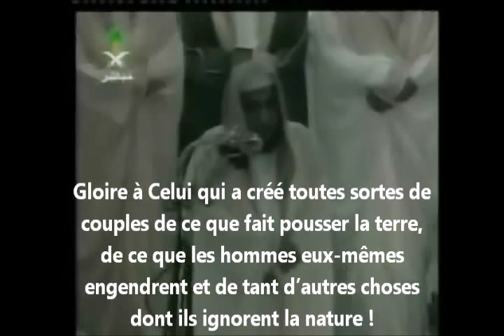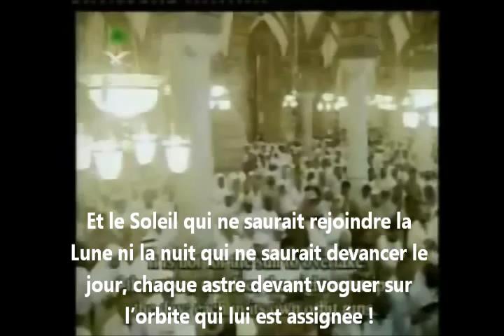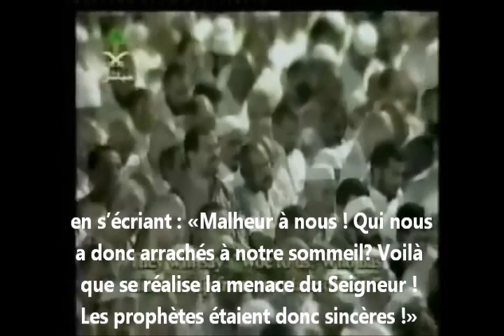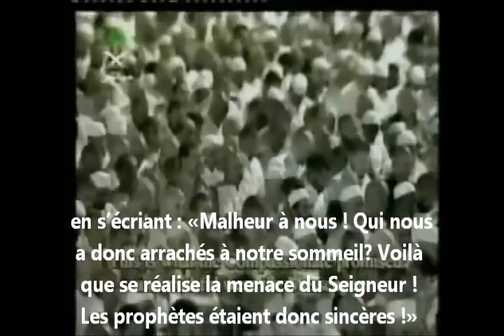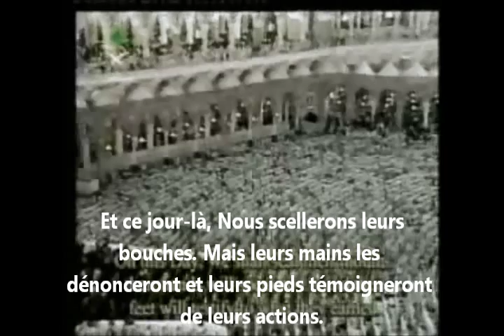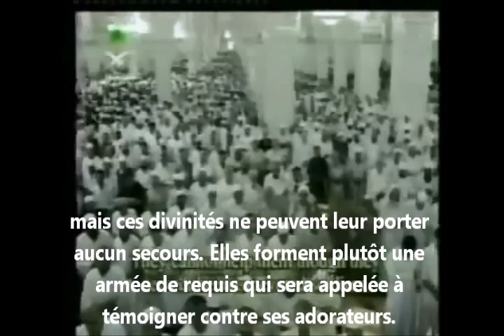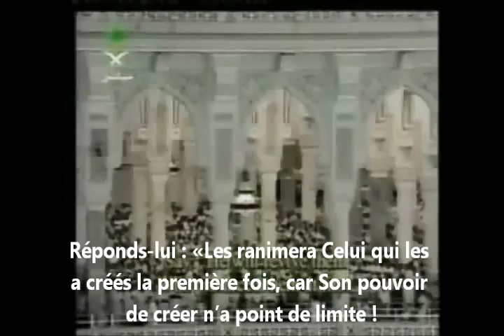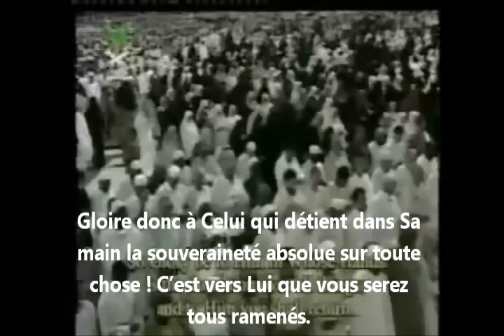Al Juhany Sourate Yasin partie 2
Sourate Yasin Partie 2
Verset 33 à 83
Sheick Al Juhany

"N'est-ce pas un autre signe pour eux que la nuit qui, succédant au jour, plonge les hommes dans les ténèbres?  Et le Soleil qui vogue vers le lieu qui lui est assigné, suivant l'ordre établi par le Très-Puissant, l'Omniscient? Et la Lune à laquelle Nous avons assigné des phases successives au terme desquelles elle devient aussi fine que la tige d'un vieux régime de dattes dégarni? Et le Soleil qui ne saurait rejoindre la Lune ni la nuit qui ne saurait devancer le jour, chaque astre devant voguer sur l'orbite qui lui est assignée !"